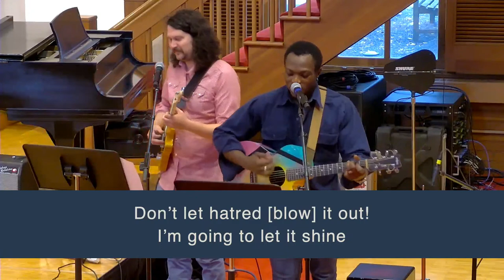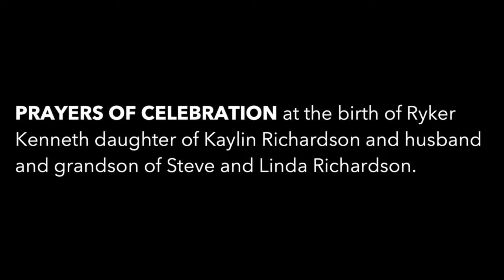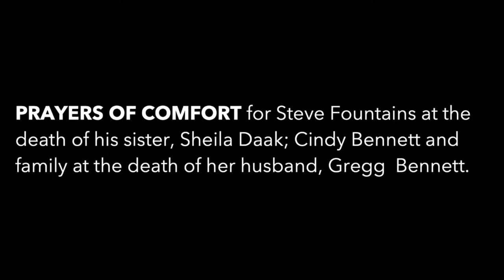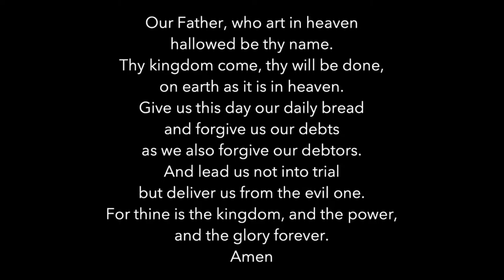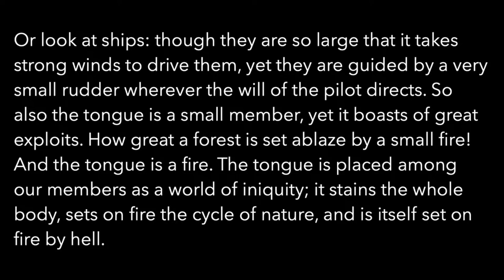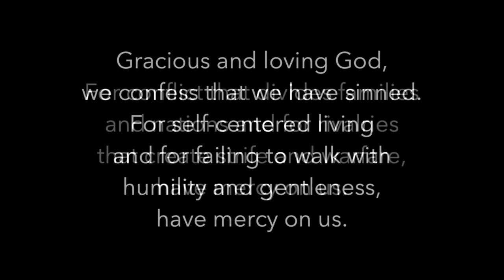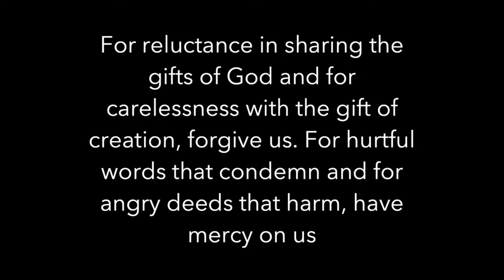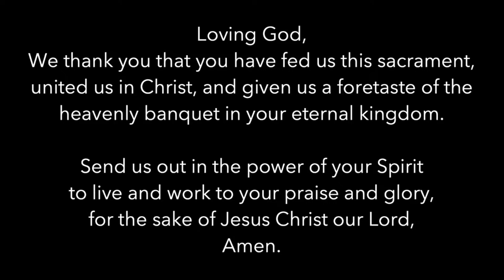"Faith & Words" (Meetinghouse Together - August 7, 2022)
Join us this Summer for a 10-week sermon series journeying through the book of James to see how our faith connects to the whole of our lives.